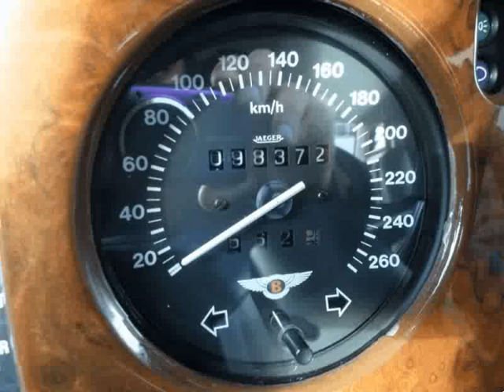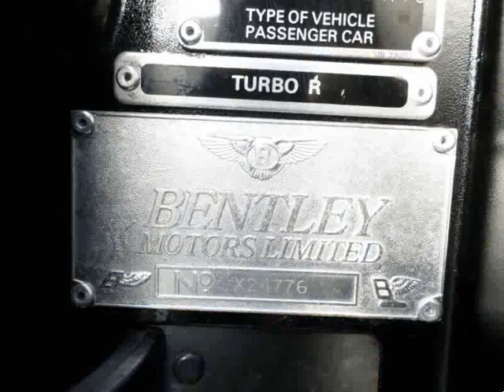Bentley Turbo para Venda em Gondoonda . (Ref: 482608)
Bentley Turbo para Venda em Gondoonda . (Ref: 482608) do ano 1992 com 98000 Kms.VIATURA EM EXCELENTE ESTADO GERAL,ULTIMA REVISAO FEITA A DIAS,VERSAO TURBO R,BANCOS DESPORTIVOS EM PELE,BANCOS DIANTEIROS COM REGULACAO ELETRICA E MEMORIA,CAIXA AUTOMÁTICA,CRUISE CONTROL,AR CONDICIONADO,FULL EXTRAS,SO VISTO .Todos os dados e disponibilidade carecem de confirmação junto do vendedor.